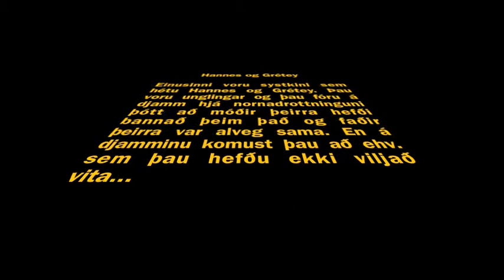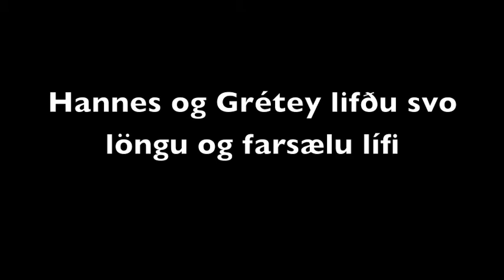hannes og grétey 1